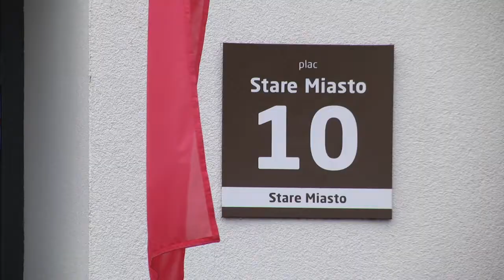CKZiU w Radomiu realizuje projekty z Budżetu Obywatelskiego Mazowsza